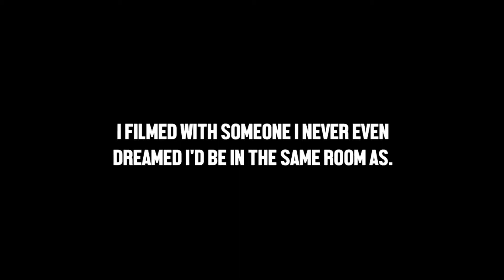Youtubers who actually met Cristiano Ronaldo !!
This is Youtubers who actually met Cristiano RONALDO .
They belong to ChrisMD , Touzani , W2S , Calfreezy
NO COPYRIGHTS INTENDED
-Flix Productions